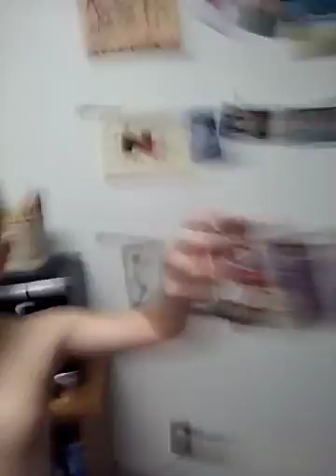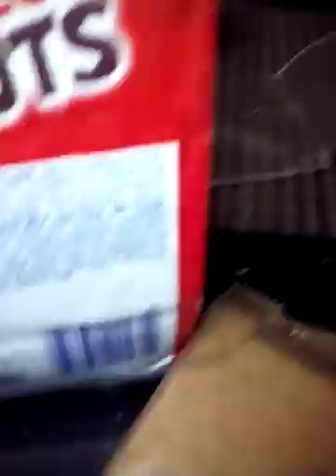Gussing food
Fun